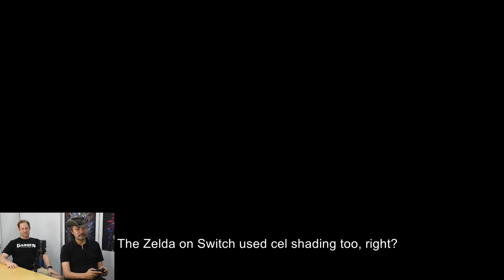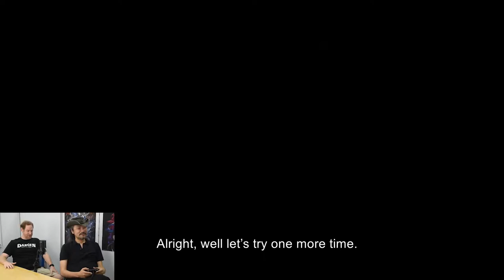Minoria [PC] Played By Bloodstained's Koji Igarashi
Ink and blood stain the streets of Ramezia. Witches must burn and sins must be judged. Minoria is an action/platformer where you venture forth as Sister Semilla to burn down the pillars of heresy.